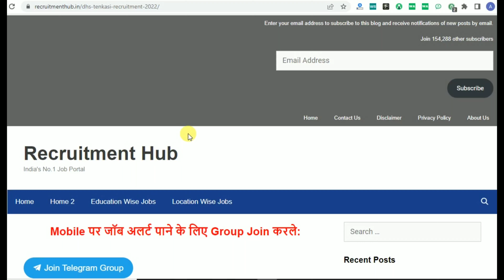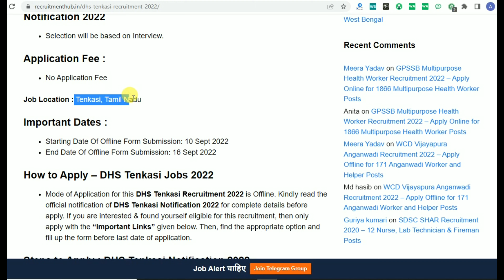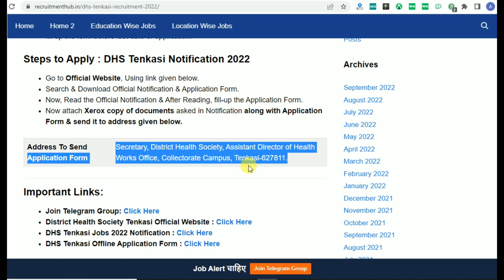DHS Tenkasi Jobs 2022 – Apply Offline for 03 Pharmacist and Attender cum Cleaner Posts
DHS Tenkasi Recruitment 2022 – Apply Offline for 03 Pharmacist and Attender cum Cleaner Posts

10th pass job
12th pass Jobs
Graduation jobs
Vacancy
Jobalert
Government Jobs
Recruitment 2022
Bharti 2022
Recruitment hub
Vampire hub
Latest Govt Jobs 2022
Jobs 2022
Vacancy 2022
Current Affairs
Exam Pattern
B-Tech Jobs
Diploma Jobs
Latest Job Update
Sarkari Result